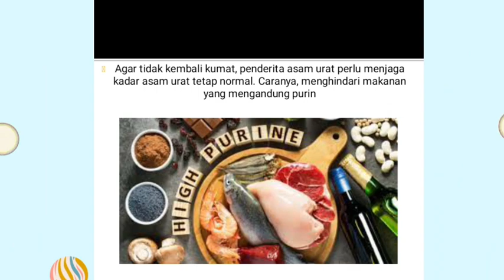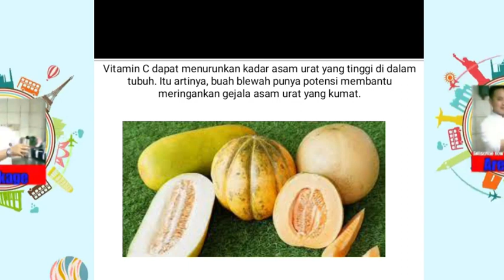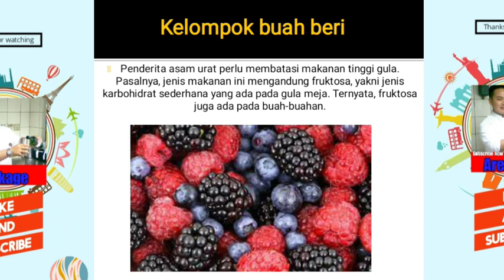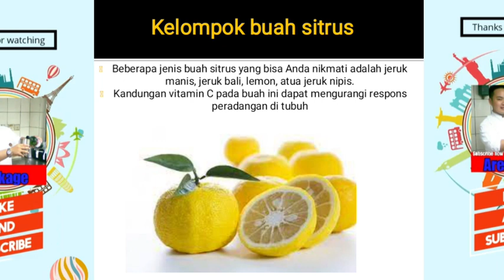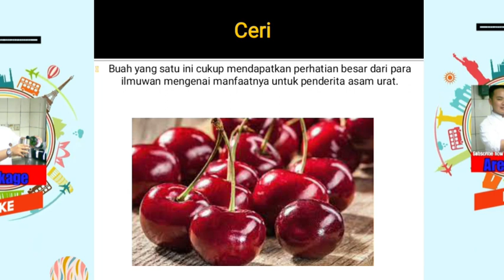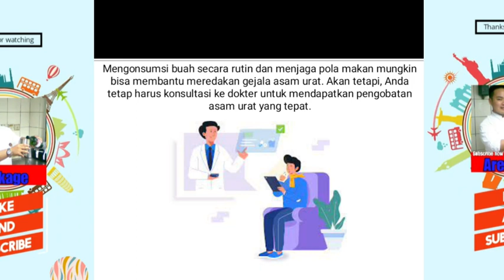Buah untuk penderita asam urat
apa saja buah untuk penderita asam urat